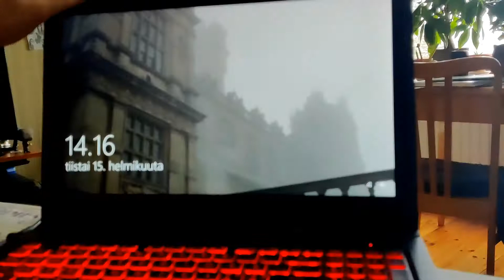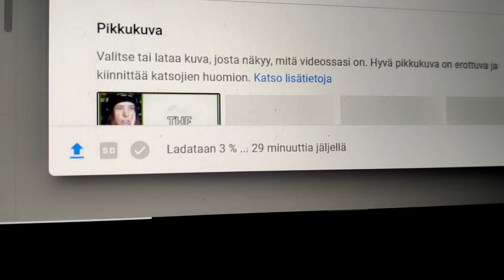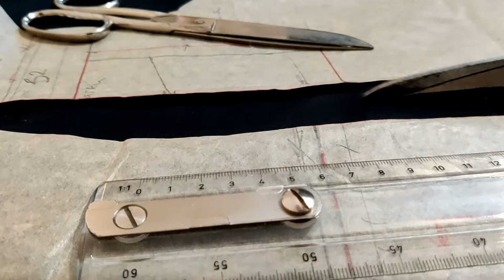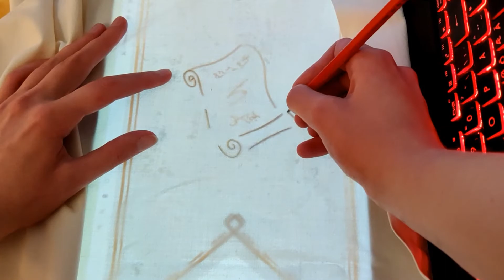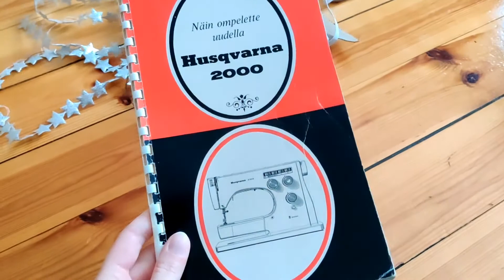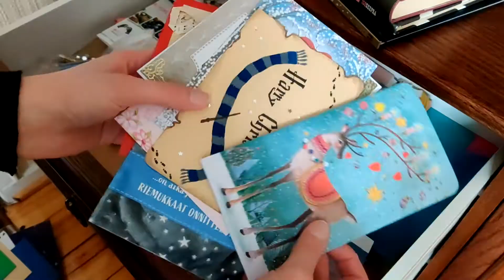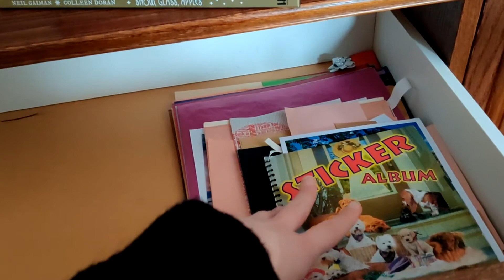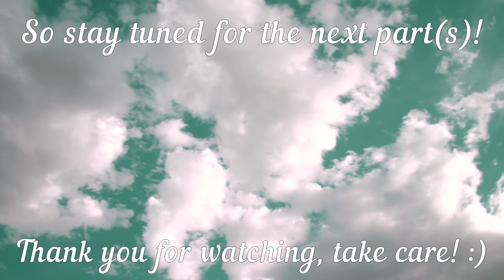ONE WEEK COSPLAY CHALLENEGE - GreenCosplay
Part one of 'One week cosplay challenge', days 1-3.

I wanted to make one of those "doing something for a week"-videos, and I wanted to challenge myself to do something cosplay related one hour every single day for a week. On the first days of the challenge I finished two crafting projects, started an embroidery and reorganized some of my cosplay supplies.

I had so much footage for this vlog, so I had to divide this video in two/three parts, I'm still not sure how many parts this will be.